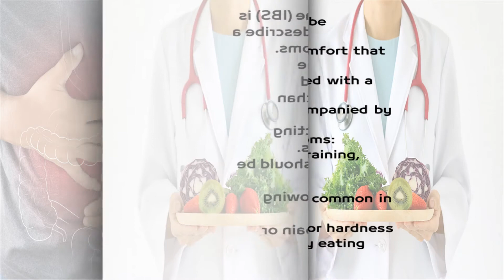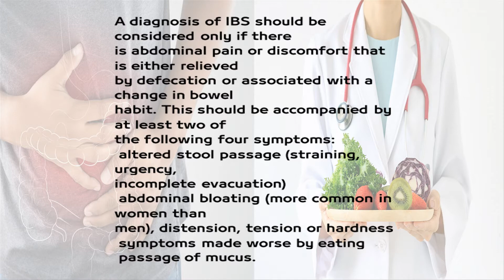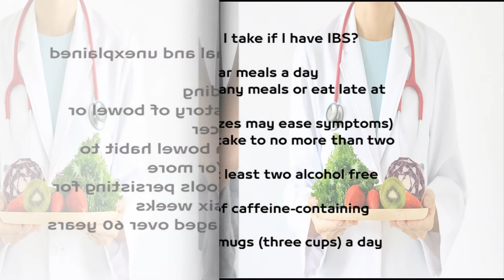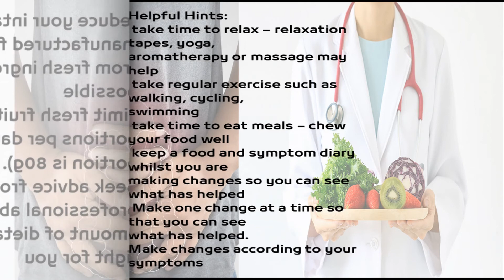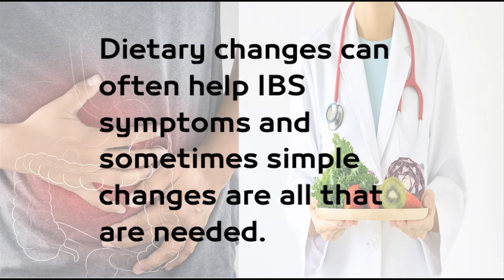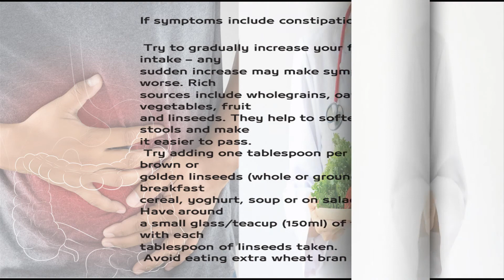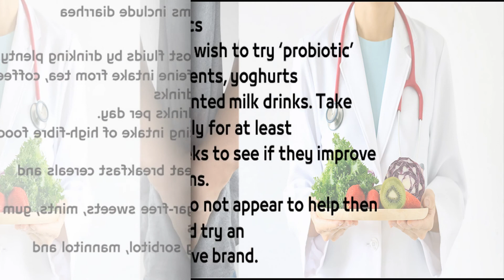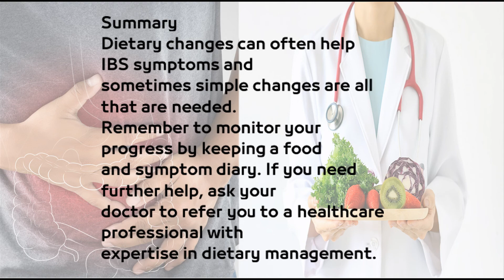Irritable Bowel Syndrome and Diet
Irritable Bowel Syndrome (IBS) is
a medical term used to describe a

collection of gut symptoms.
What steps can I take if I have IBS?
Dietary changes can often help IBS symptoms and sometimes simple
changes are all that are needed
Helpful Hints:
Probiotics
Summary